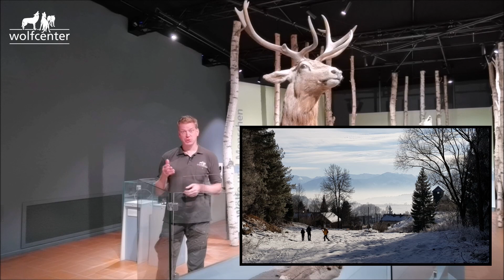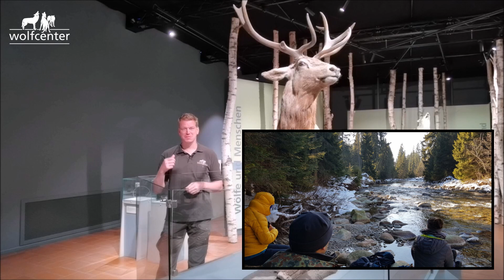Workshop Wolf 12-tägig im Wolfcenter Dörverden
Wir möchten Euch mitnehmen auf ein Abenteuer, dass Ihr sicherlich so schnell nicht mehr vergesst.
Begleitet uns auf unserem 12 tägigen Workshop unter anderen in die Slowakei.
Teil 1: 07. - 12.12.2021 im WOLFCENTER
- Hört spannende Vortrage zum Thema Wolf
- Ihr lernt wie man ein Ethogram anfertigt

Teil 2: 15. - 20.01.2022 in der SLOWAKEI
- folgt den Spuren von Wolf, Luchs und sogar Bären durch den Schnee einer unvergesslichen Landschaft